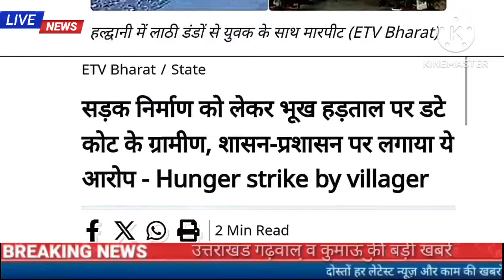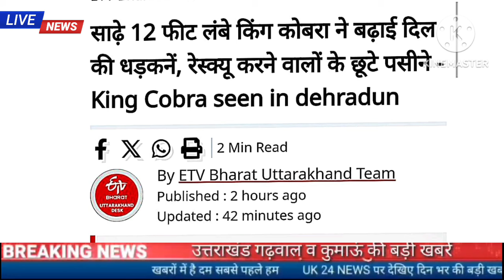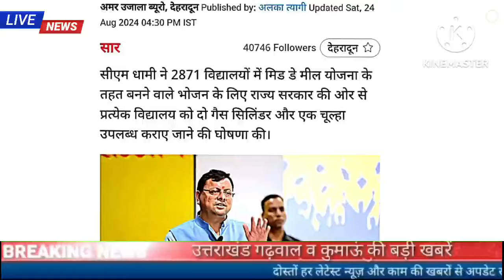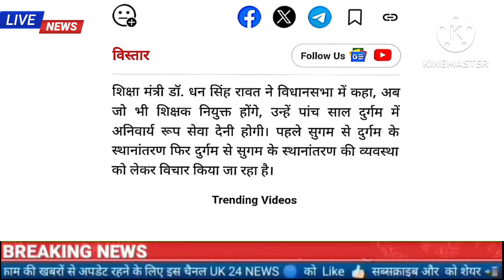24 अगस्त उत्तराखंड शाम की खबरें,मसूरी में मजदूर संघ का प्रदर्शन,नीलधारा गंगा में मिला महिला का शव,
24 अगस्त उत्तराखंड शाम की खबरें